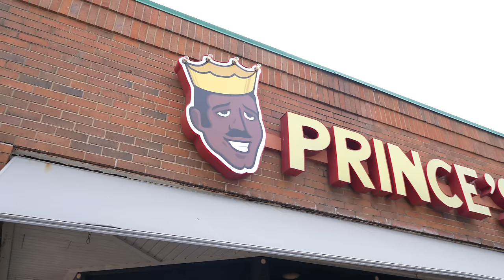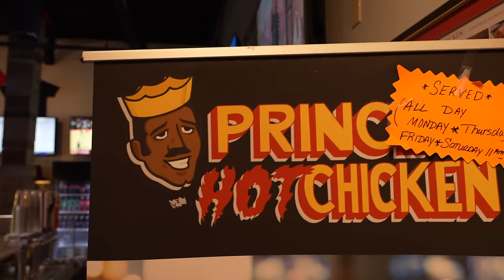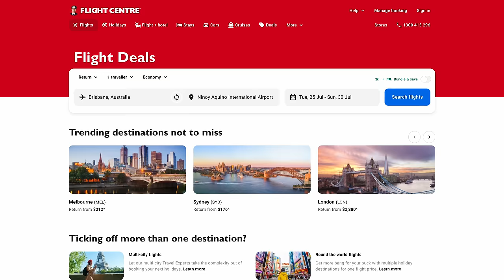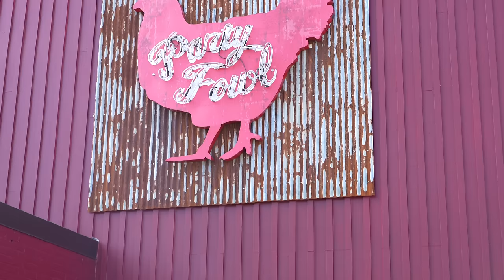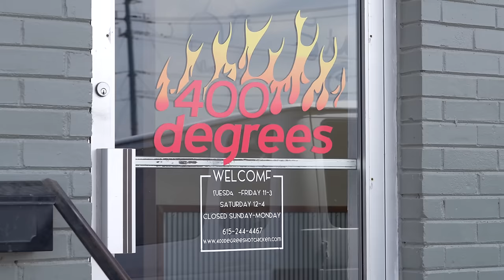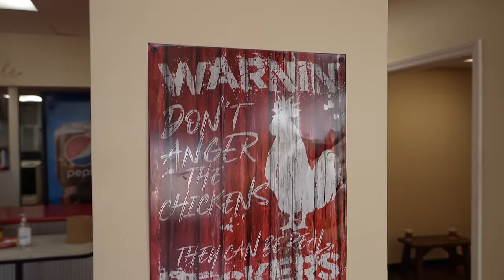I Ate Nashville’s Best Hot Chicken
For the final location of the 2023 Origins series, I visited Nashville to learn all about hot chicken. I spoke with the niece of the founder of hot chicken - Ms André Prince who shared her family's history with the dish. And I was invited into the kitchens of Party Fowl and 400 Degrees so I could see how they cook hot chicken. I hope you enjoy their stories as much as I did and remember to tune in next week for the recipe back in my studio kitchen.

Massive thank you to:
Ms André Prince, Tiffany and the team at Prince’s Hot Chicken Shack

Director, Chef and Host: Andy
Videographer, Editor: Mitch Henderson
Production Manager: Dazz Braeckmans
Editor: Caleb Dawkins